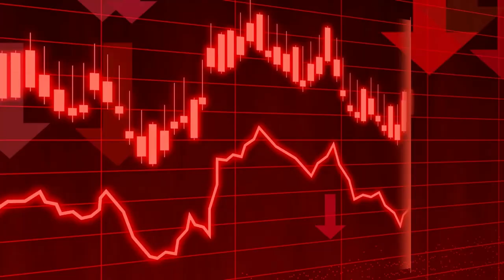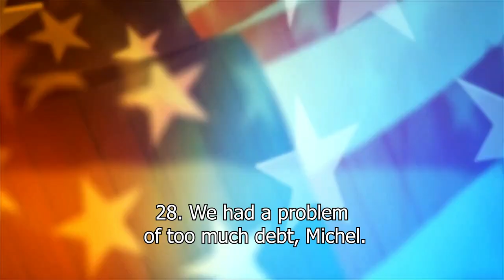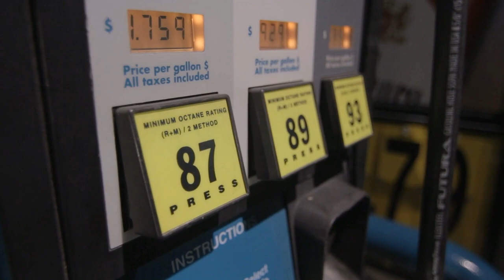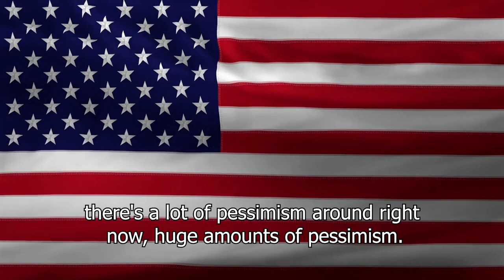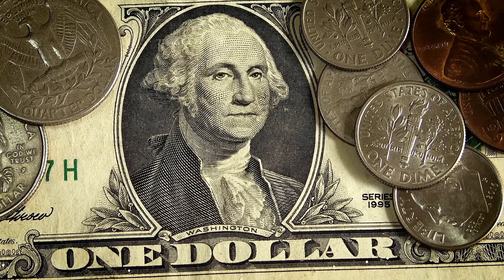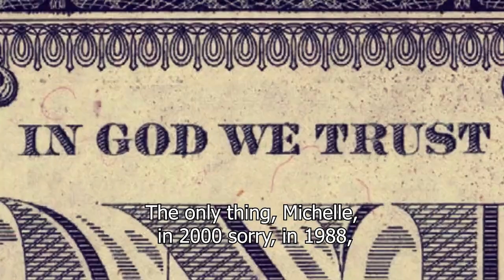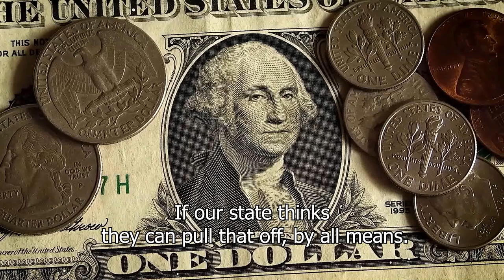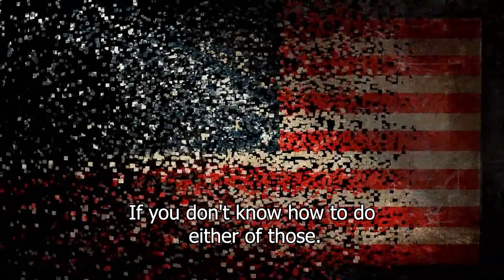Jim Rogers - How The U.S Made Inflation Worse. Are We Headed Towards Another Great Recession ?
Jim Rogers presents his analysis of the latest movements in stocks, gold, and commodities. He argues that when it comes to the Ukraine conflict, we should expect to see a 'positive development' 'within a few weeks' and that could cause a rally in stocks. At the FreedomFest 2022 conference in Las Vegas, she spoke with Kitco News' Editor-in-Chief and Lead Host Michelle Makori.